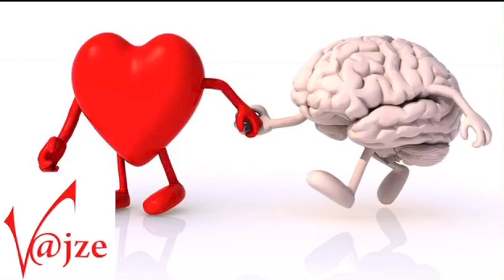Mendje &zemer , poezi nga Tatjana Haris Haskaj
Mendje & zemer
Interpreton Çirçja ( Tatjana Haris Haskaj )

Pershendes dhe falenderoj te gjithe miqesin time qe me kane mbeshtetur , vleresuar e inkurajuar ne krijimet e mia poetike

Deshiroj te informoj te interesuarit se librin me poezi "Çirçja" e gjeni ne Tirane tek librarit :

"Libri Universitar"  (jane shitur )
Qendra " Kristal"
" Onufri " tek rruga Myslym Shyri (jane shitur )

Ne Vlore
Tek shkolla 9-vjeçare " Ismail Qemali "( me shkruani ne inbox per kontaktin )

posta falas

posta falas

posta falas

posta falas

Ne France tek linku ➡️ click amazon.fr
Ne Spanje tek amazon ...
E keshtu me radhe dhe per shtetet e tjera ku ka amazon

Ju falenderoj dhe ju uroj lexim te kendshem 🙏🏻✅

Tatjana Haris Haskaj ( Çirçja)